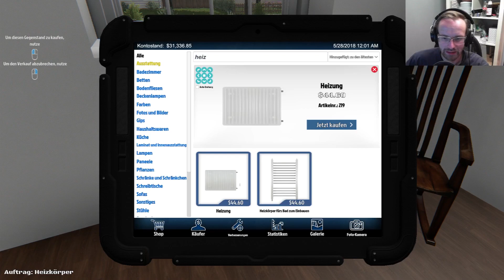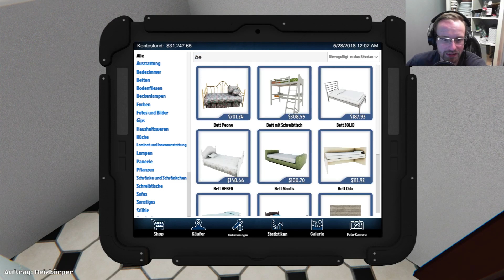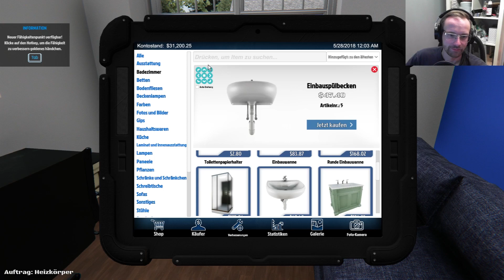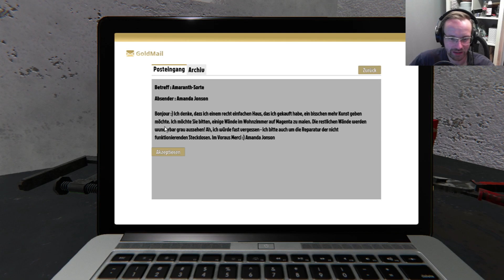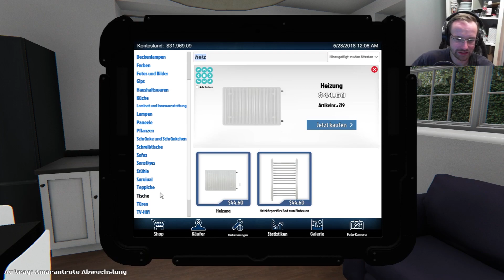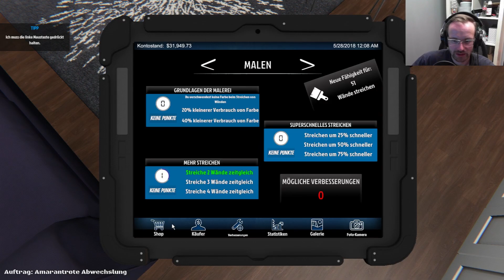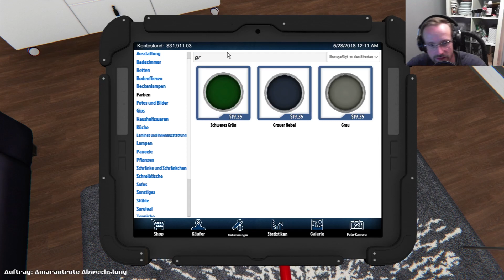Houseflipper 2 - Amarantfarbenes Abenteuer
HOUSEFLIPPER!!!